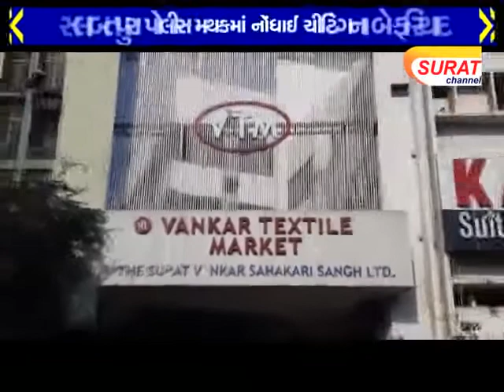કાપડ અને યાર્નના વેપારી સાથે રૂ. ૭૪.૭૭ લાખની ઠગાઈ